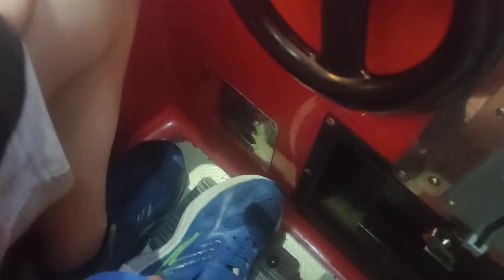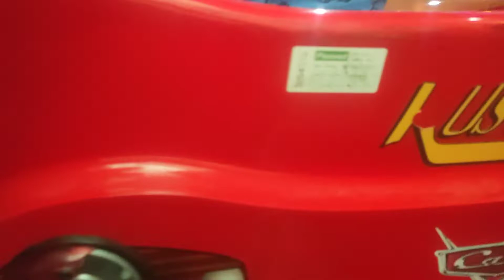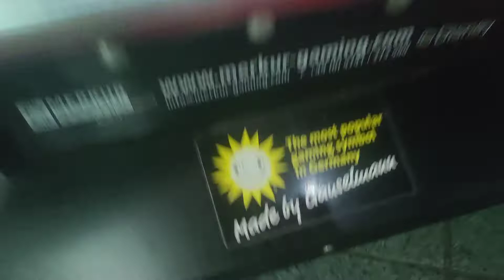lighting McQueen cars ride - red dragon center Cardiff bay kiddie ride coin operated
coin operated lighting McQueen kiddie ride Cardiff bay the red dragon centre